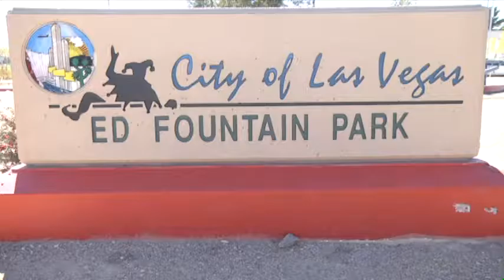OMEGA SELECT ACADEMY 2 DOWNTOWN LVSC 99 ACADEMY 0 BU16 2 16 2015